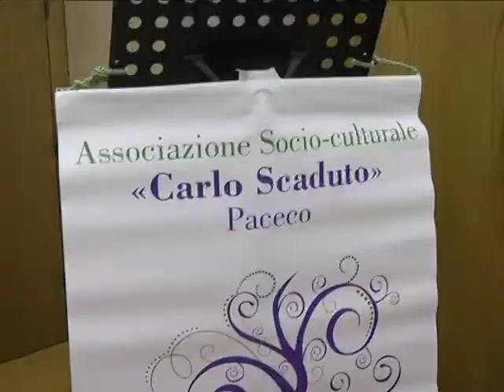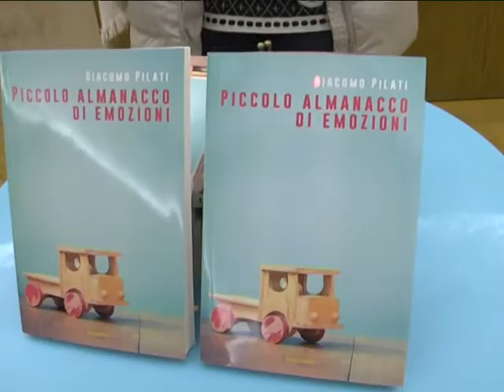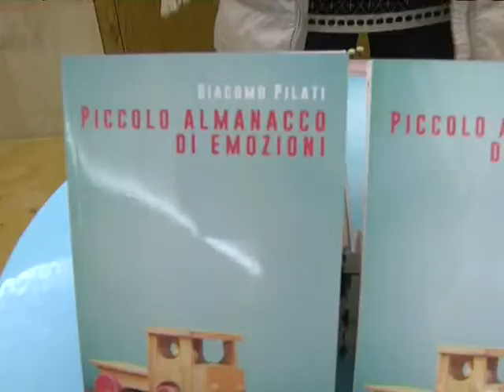PICCOLO ALMANACCO DI EMOZIONI